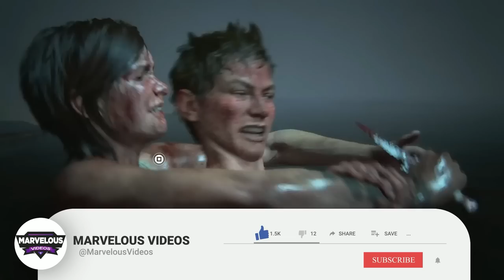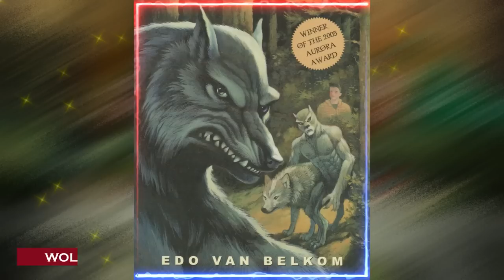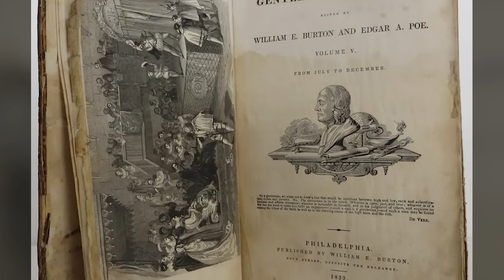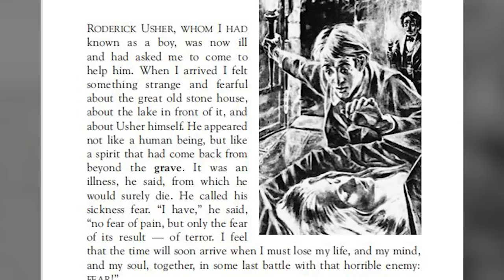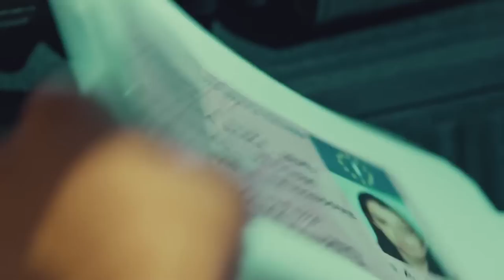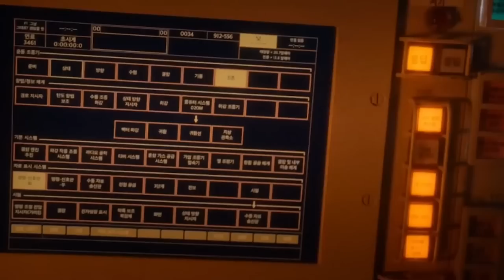Top 20 Horror And Sci-Fi TV Shows Coming Out In 2023